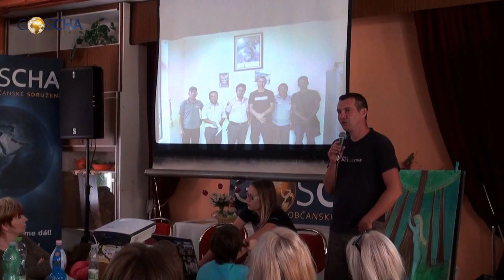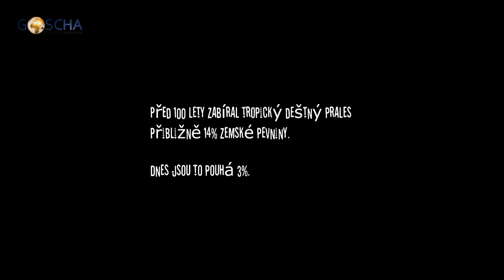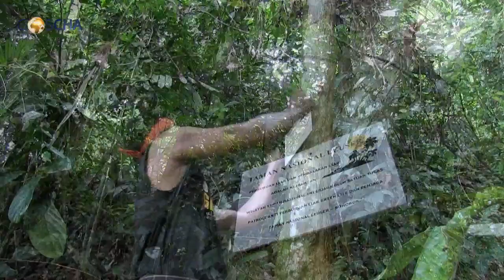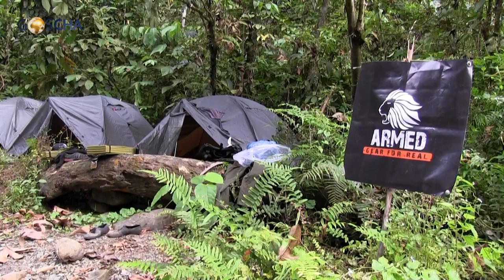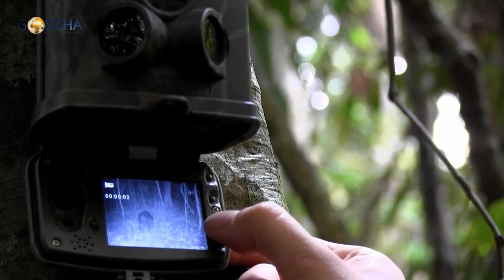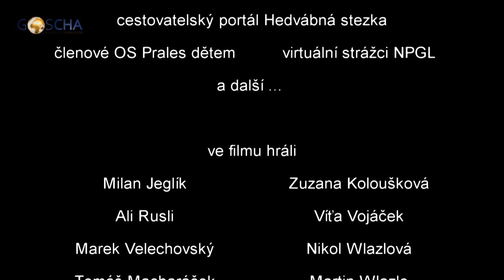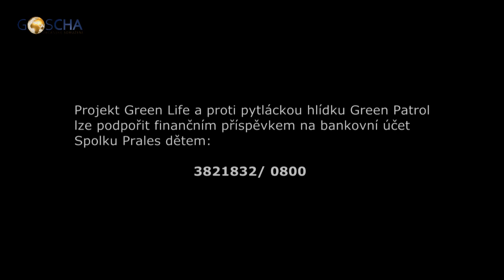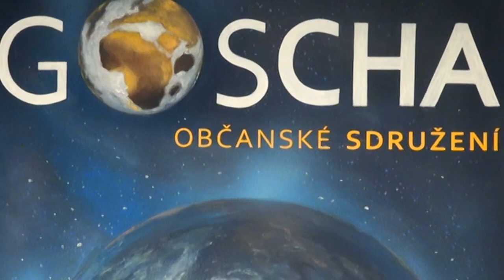SYSTÉM PROFITUJE NA VAŠÍ POHODLNOSTI! - Milan Jeglík a Zuzana Koloušová na SG10, 27. 4. 2014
Co může každý jeden z nás udělat na záchranu přírody, ochranu zvířat a probuzení se do reality, ve které zaživa a v přímém přenosu ničíme mateřskou planetu Zemi a jedinečné zvířecí druhy na ní... - Bývalý brněnský detektiv hovoří o práci v přírodní rezervaci na Sumatře, boji s pytláky, záchraně tygrů a orangutanů, a nabízí, jak můžete pomoci i vy. - Už druhá návštěva charismatického Milana a půvabné Zuzany na Gošárně, kdE vyprávějí o své práci a jedinečném životním příběhu. - Součástí přednášky jsou filmy Green Patrol a Green 666, natočené na Sumatře a popisující práci Milana, Zuzany a dalších na záchranu pralesa.